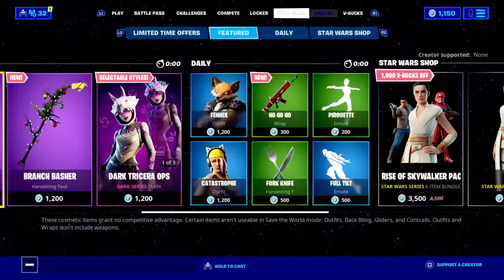Bruh Had no idea for video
Channel...